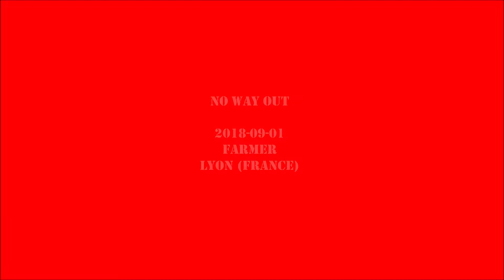No Way Out - Farmer mix 2018 09 01